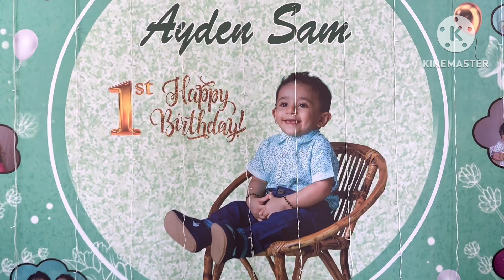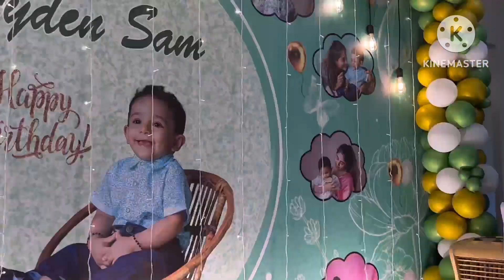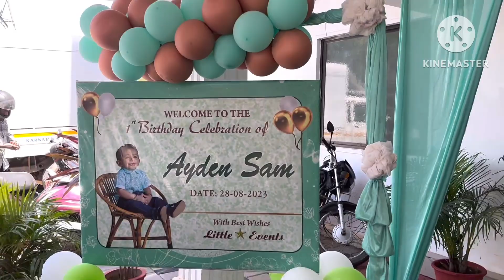ನನ್ನ ಮಗನ ಮೊದಲ ಹುಟ್ಟುಹಬ್ಬ ಆಚರಿಸಿದ ಸಂಭ್ರಮ||1st birthday celebration of my son Ayden sam